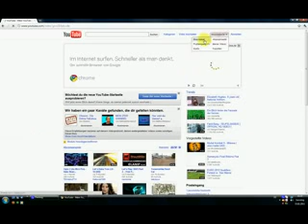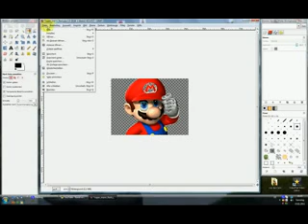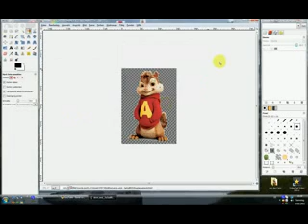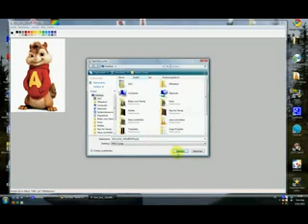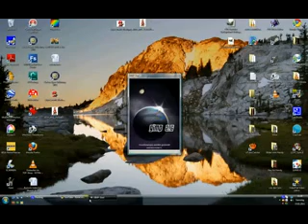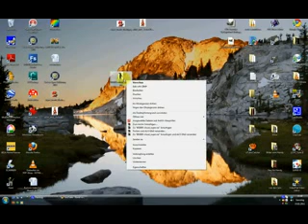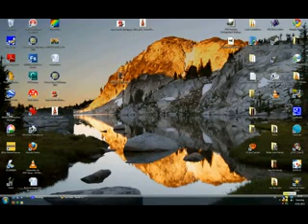Tutorial// Den weißen Rand von Bildern entfernen.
Heute Zeige ich euch wie ihr mit Gimp den weißen Rand von z.b. einem Mariobild entfernen könnt . Viel Spaß

ps : Sorry für die Sche** Quali!

Krissl